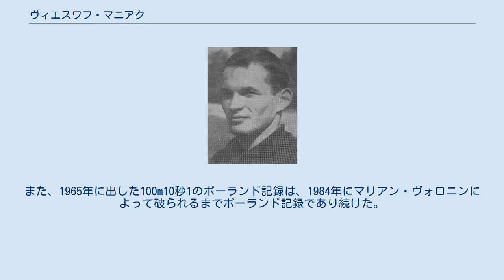ヴィエスワフ・マニアク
ヴィエスワフ・ヤン・マニアク（ポーランド語: Wiesław Jan Maniak、1938年5月22日 - 1982年6月28日）は、ポーランドの陸上競技選手。
1964年東京オリンピックの銀メダリスト。
ルヴフ（現ウクライナ領リヴィウ）出身。
 1964年の東京オリンピックでは100mと4×100mリレーに出場。
100mは、10秒4で、ヨーロッパの選手としては最高順位となる4位入賞を果たした。
さらに、アンジェイ・ジェリンスキ、マリアン・フォイク、マリアン・ドゥジアックとともに出場した4×100mリレーでは、39秒3でフランスと同タイムとなりながら、写真判定の結果銀メダルを獲得した。
 2年後の1966年のヨーロッパ選手権では、100mでフランスのロジェ・バンビュク、クロード・ピケマルと10秒5で同タイムの僅差となりながらも勝利。
ヨーロッパチャンピオンに輝く。
しかし、4×100mリレーは予選で、ドゥジアックが故障したため途中棄権となった。
 1968年メキシコシティーオリンピックでも100mと4×100mリレーに出場。
しかし、100mは一次予選敗退。
4×100mリレーも決勝に進出したものの、8位と最下位に終わった。
 マニアクの国内の成績は、国内選手権の100mでは、1965年から1967年まで3連覇。
加えて1971年も優勝を果たす。
さらに200mでも1965年の選手権を制している。
また、1965年に出した100m10秒1のポーランド記録は、1984年にマリアン・ヴォロニンによって破られるまでポーランド記録であり続けた。